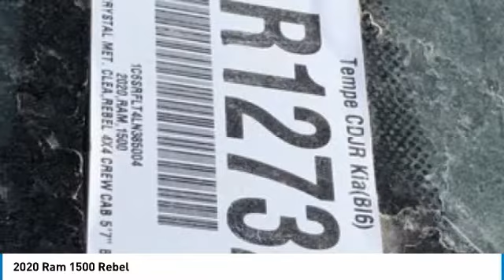2020 Ram 1500 LR12732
2020 Ram 1500 Rebel Crew Cab 4x4 Price includes: $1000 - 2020 National Retail Consumer Cash 20CL1. Exp. 09/30/2020 $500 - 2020 Retail Bonus Cash 20CLA1. Exp. 09/30/2020 $500 - Chrysler Capital 2020 Bonus Cash 20CL5. Exp. 09/30/2020